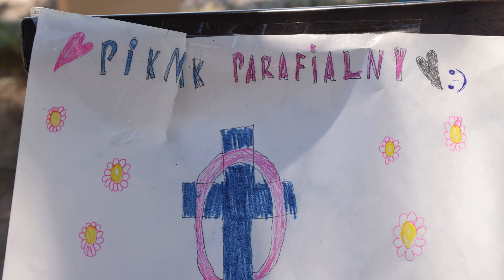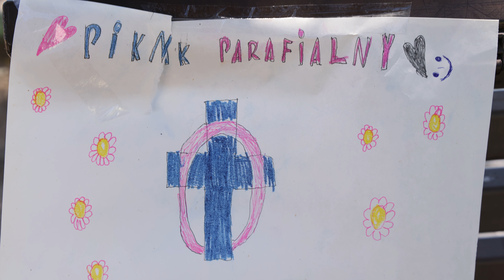Parafialny piknik 11 czerwca 2022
Montowane w programie avidemux i YouTube-Studio